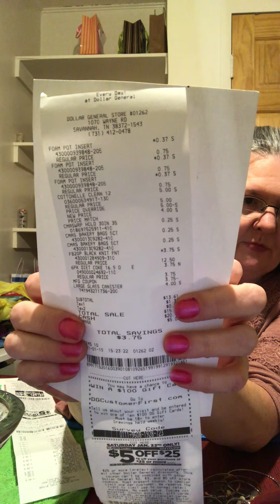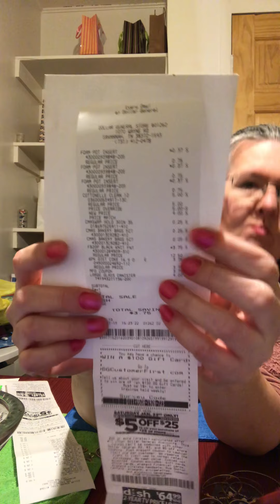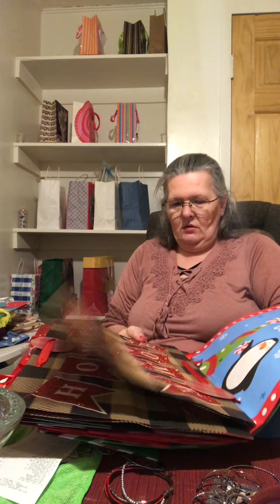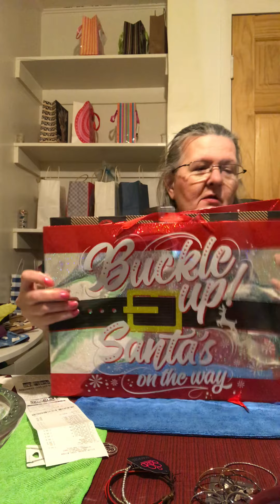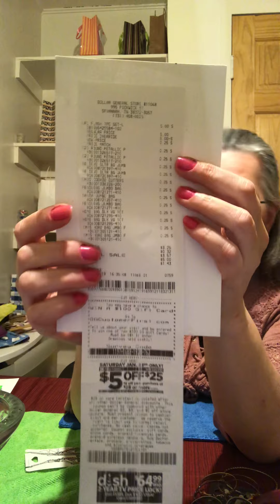Dollar General clearance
Dollar general 25 cent clearance on Christmas items.